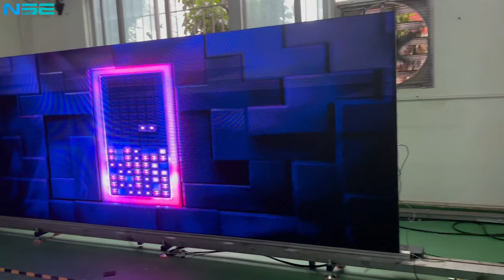New Design Indoor P2.604 Rental LED Display with fast lock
NSE New design Indoor P2.604 Rental LED Display with a fast lock, the best way for event usage!